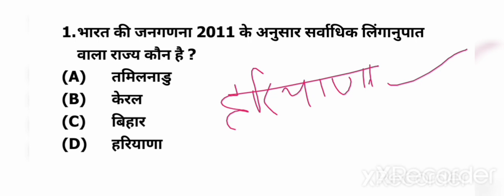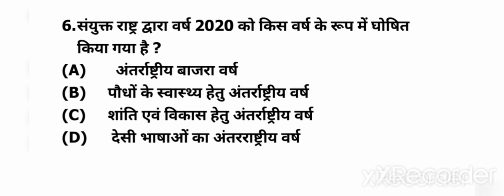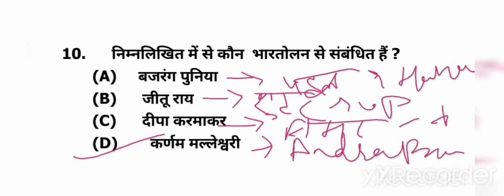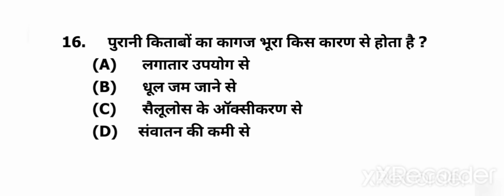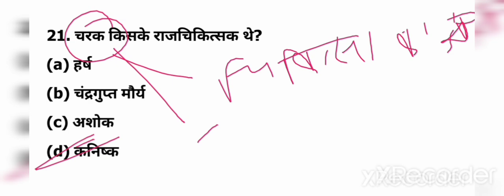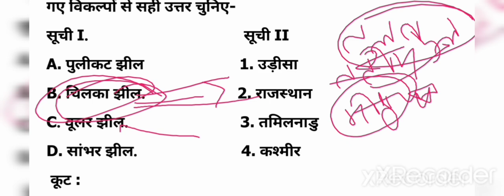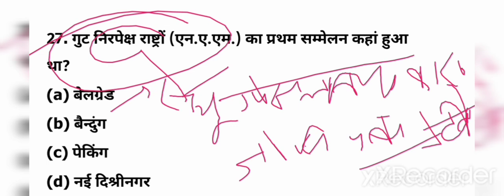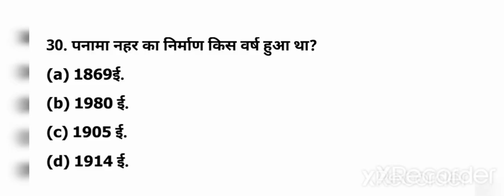Abpadhegaindia Railway Model Test paper 1 for NTPC GROUP D important GK GS question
अब पढ़ेगा इंडिया
# अबपढ़ेगाइंडिया

This video contains Railway model set  top 30 question of gk gs which is very important for all the railway exam like NTPC Group d alp .
इस वीडियो में रेलवे के प्रैक्टिस सेट जीके जीएस का 30 महत्वपूर्ण क्वेश्चन का वर्णन है जो सभी परीक्षा  परीक्षा के लिए महत्वपूर्ण है

Telegram link of ab padhega india

Railway important question ab padhega india